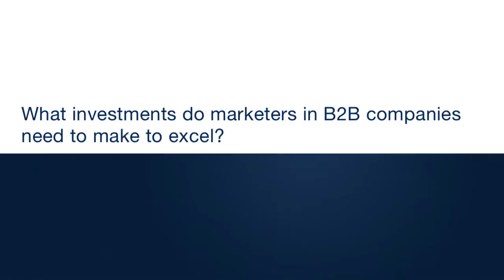Excellence in B2B marketing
McKinsey director Maryanne Hancock explains what capabilities marketers need -- such as data analysis, influencing skills, and a deep understanding of the customer -- to drive excellence in B2B marketing.